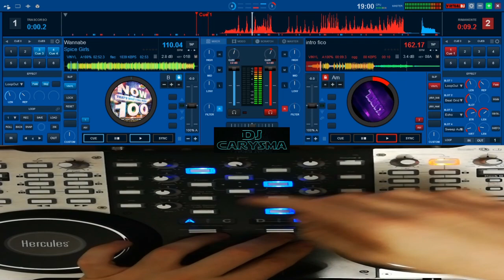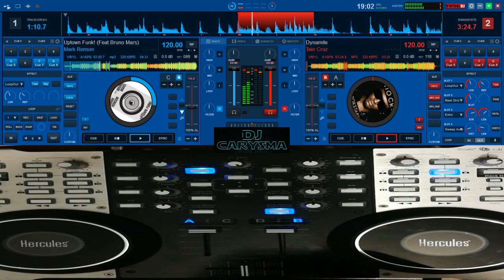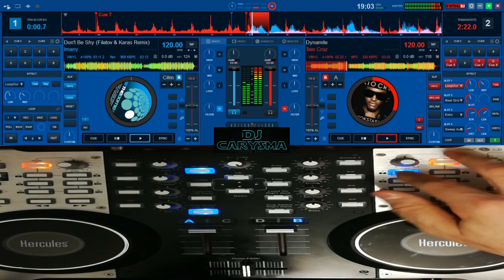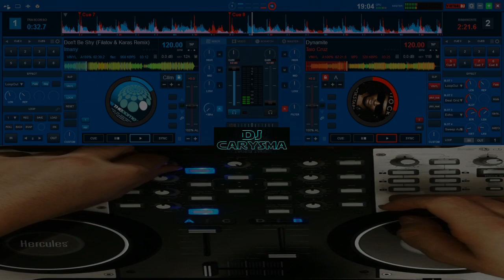MINI MIX DANCE POP BY DJ CARYSMA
Spice Girls - Wannabe
Robbie Williams - Rock DJ
Ed Sheeran - Shape of You
Alvaro Soler - El Mismo Sol
Mark Ronson - Uptown Funk! (Feat.Bruno Mars)
Taio Cruz - Dynamite
 Imany - Don't Be Shy (Filatov & Karas Remix)